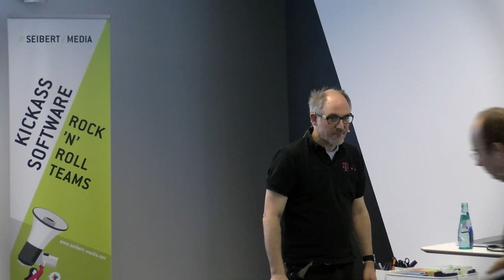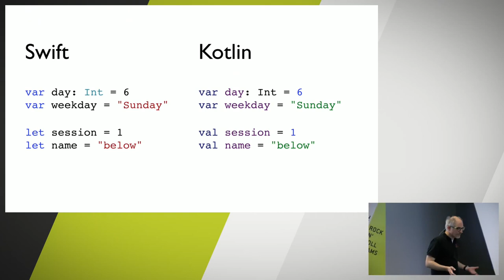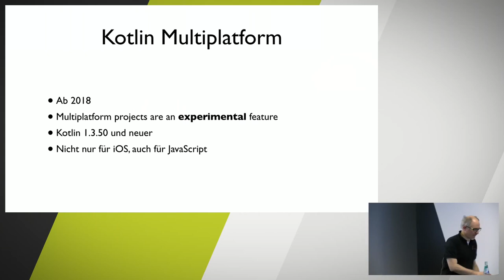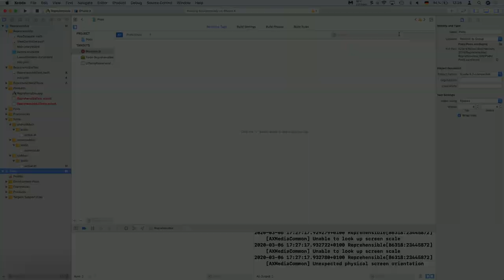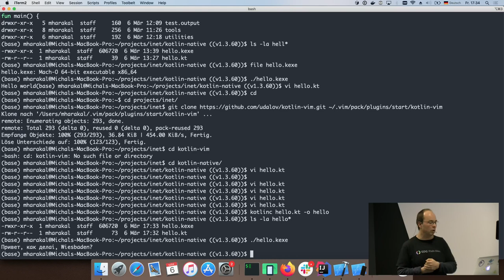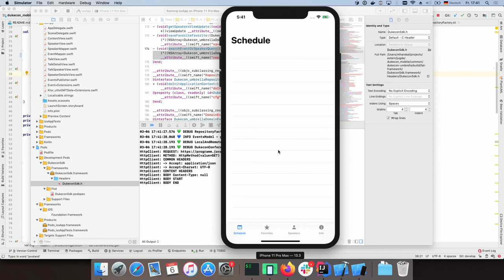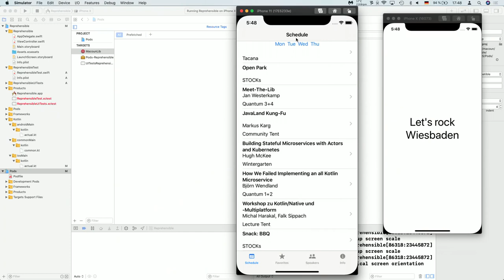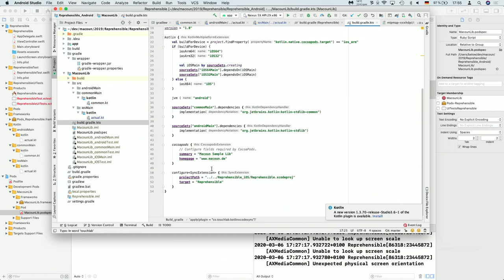Kotlin Multiplatform: Von allen Seiten betrachtet - TechTalk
Etwas ausserhalb des Schlaglichts hat sich in letzter Zeit auch Kotlin Multiplatform grosse Fortschritte gemacht, ein Projekt, dass die Cross- Platform Verwendung von Kotlin auch für Systeme wie Apple iOS erlaubt. Michal Harakal und Alexander von Below geben einen Überblick über den Stand von Kotlin Multiplatform, über Vorteile und mögliche Einsatzgebiete, aber auch über Herausforderungen und Defizite, die es noch gibt.  Dabei soll nicht nur die Android Seite der Entwicklung betrachtet werden, sondern ganz besonders auch, wie Kotlin im Apple Ökosystem funktioniert, damit eine fundierte Entscheidung über den Einsatz von Kotlin Multiplatform getroffen werden kann.  Die Speaker: Michal Harakal, Michal Harakal arbeitet seit 2010 als Android Entwickler bei der Deutschen Telekom AG. In die spannende Welt der mobilen Geräten ist er nach einer langjährigen Berufserfahrung als Entwickler von Mess- und Datenauswertung Systemen und später auch Steuerungen für industriellen Maschinen gewechselt. Sein Werkzeugkasten, in dem Kotlin einen besonderen Platz hat, ist vielseitig gefüllt. Bei Android ist er von der ersten Stunde dabei. Michal teilt gerne seine Erfahrung und ist im Open Source Projekten aktiv.  Alexander von Below Alexander von Below hat schon vor 30 Jahren Software für den Apple Macintosh geschrieben, und seit 2008 Apps für das iPhone. Er war Geburtshelfer der ersten iPhone Apps der Deutschen Telekom AG, und ist dort heute Senior Software Engineer. Er lebt in Köln und blutet Gerüchten zufolge in den sechs Farben des alten Apple Logos.  --- TechTalk & Beer bei //SEIBERT/MEDIA findet an jedem ersten Freitag im Monat um 17 Uhr statt: Erst ein interessanter Fachvortrag, dann noch ein bisschen Socializing, Diskussion und Austausch, und ab ins Wochenende.  Die Teilnahme ist kostenfrei und steht allen Interessierten offen – ob Experte, der Erfahrungen und Perspektiven von Kollegen kennenlernen möchte, oder ambitionierter Laie, der seinen Horizont erweitern will. Du würdest auch gerne mal einen TechTalk bei uns halten? Wir freuen uns über Speaker-Tipps und Anfragen, gerne ebenfalls an talk AT seibert-media DOT net .

Michal Harakal & Alexander von Below